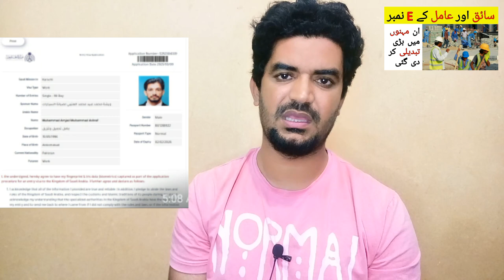Saudi Arabia Visa Saiq Khas ka E Number kio Nahi nikal Raha | Saudi Arabia news in urdu hindi,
Saudi Arabia Latest Update News today in Urdu and Hindi, Saudi News in Urdu, Today News in Saudi Arabia, Saudi Arabia Visa Saiq Khas ka E Number kio Nahi nikal Raha | Saudi Arabia news in urdu hindi,